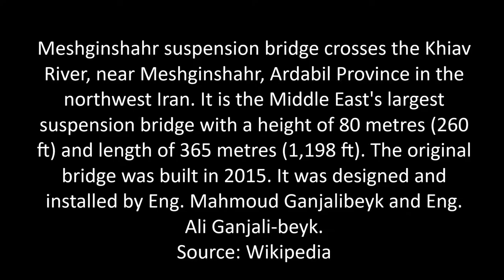Meshginshahr suspension bridge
I visited Meshginshahr suspension bridge in Ardabil province in Iran in April 2022 as a part of my retirement project to photograph a day in the life of The Silk Road.